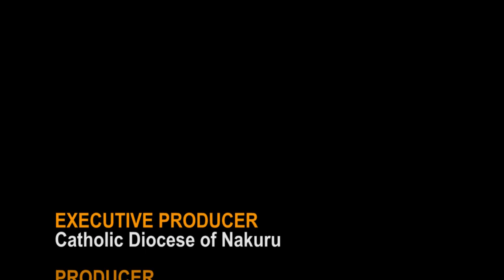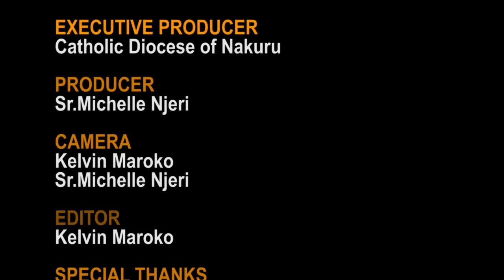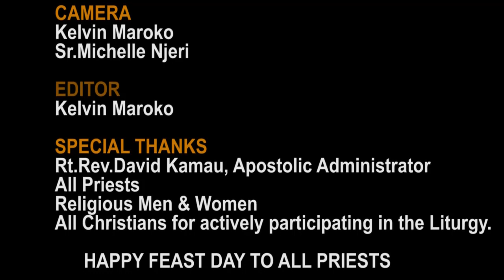CHRISM MASS CHRIST THE KING CATHEDRAL CDN 2022